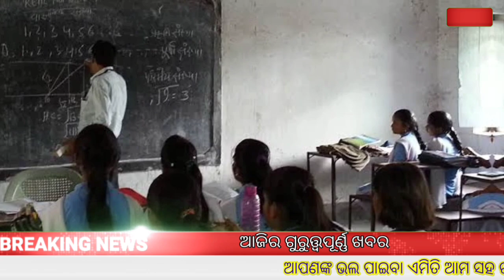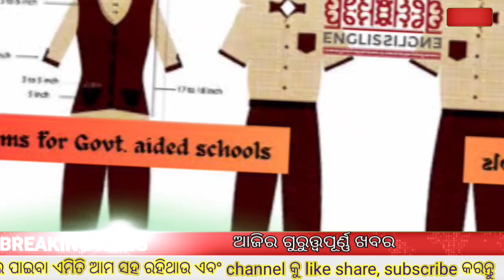today's morning news odisha / 03 October 2024 / Subhadra online registration / odisha news today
today's morning news odisha/02 October 2024/subhadra yojana online registration/odisha news today